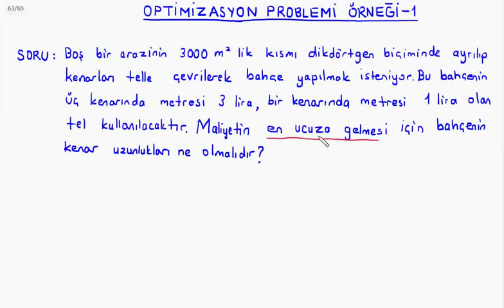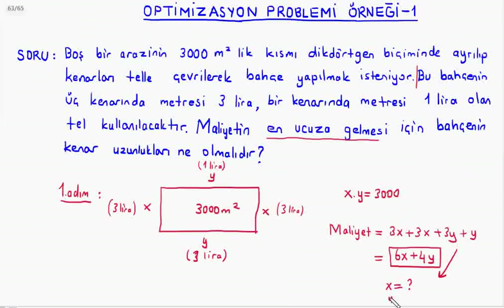Calculus-I : Optimizasyon Problemi Örneği-1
BUders üniversite matematiği derslerinden calculus-I dersine ait "Optimizasyon Problemi Örneği-1" videosudur. Hazırlayan: Kemal Duran (Matematik Öğretmeni) adresinden özgeçmişe ulaşabilirsiniz.